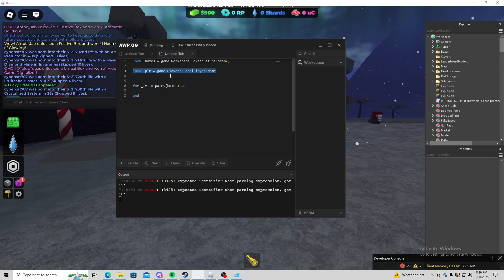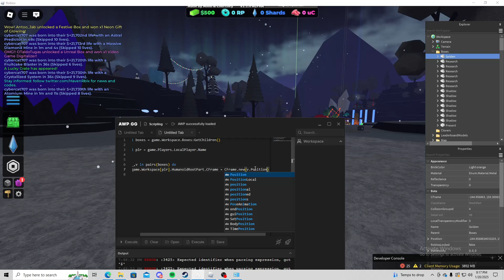Roblox Exploiting Tutorial(For Loops & GetChildren)